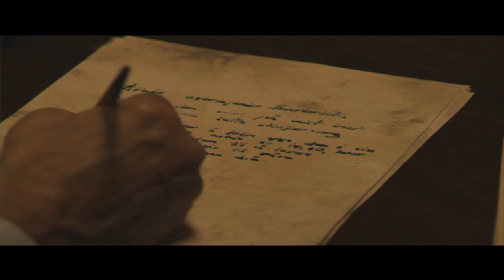Kampen om Thamshavnbanen teaser